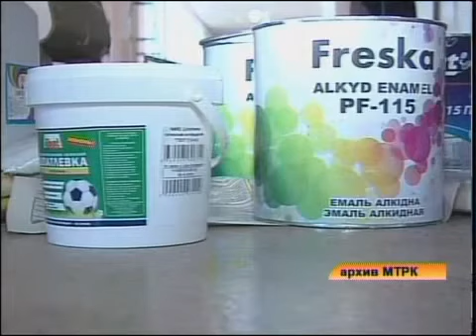рус образование.mp4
Новости МТРК